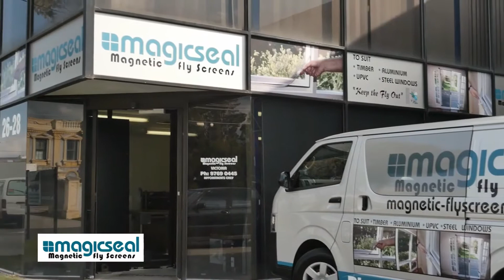Magic Seal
Magnetic Fly Screen Installation Melbourne

Magic Seal Victoria is a family owned and run insect screen business based in Braeside, Victoria

Prepare for Summer - Screen away flies, insects & mozzies